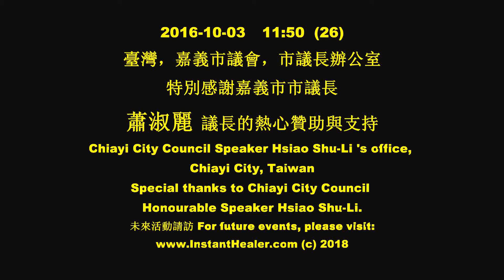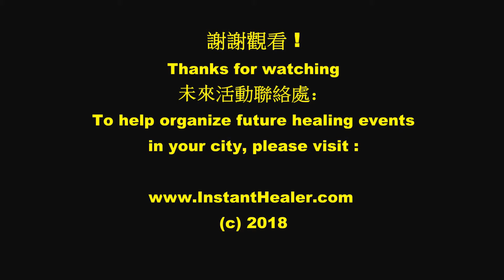#26 Indigestion, heartburn, neck shoulder pain, lower back pain all relieved in minutes by this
2016 Oct 3, Instant healing event held at the office of the Honourable Speaker of the City Council of Chiayi city, Taiwan.